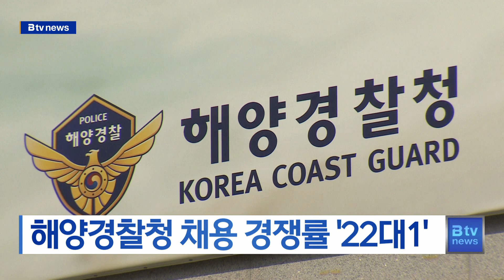해양경찰청 채용 경쟁률' 22대1 '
[기사내용]
올해 마지막 해양경찰청 채용 시험 경쟁률이
22대 1을 기록했습니다.

이번 채용에는 175명 선발에 3천 834명이 지원했고,
순경 공개경쟁 채용시험은 53명 채용에
1천 870여 명이 지원해
35.4대 1의 경쟁률을 보였습니다.

이는 지난 2020년 이후
가장 높은 경쟁률로 집계됐습니다.

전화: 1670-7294